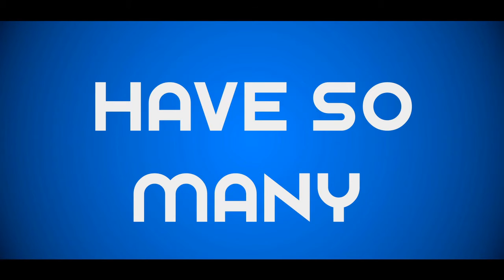300 SUB PACK THANK U (25 LIKES FOR A PANCAKE)XD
Hey thank you for 300 subs u really are making my dreams come true and I would like to thank each and every one of u and I love u guys

lights/mats:
How to get a intro
-Add me on skype camartz1999
Programs used

-Adobe Photoshop cc 2015 (Thumbnails)

PC Specs (HP laptop)

-intel core i3-4030U CPU @ 1.9GHz
-6 Gig ram

Thank u for supporting me :)
and give yourself a cookie for read the whole thing ;)